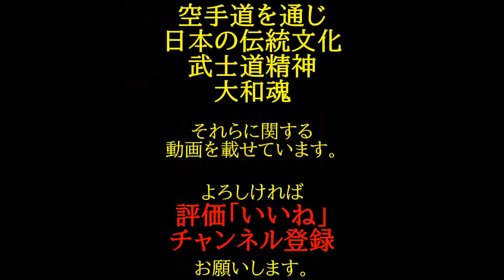こういうのにいいねが欲しい。これが奇兵隊メンバー